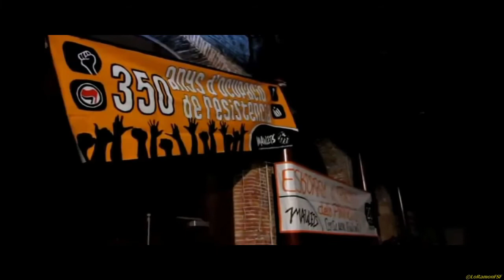Al Tall. Per borra Tractat dels Pirineus ens manifestem a Perpinyà 07 112009.